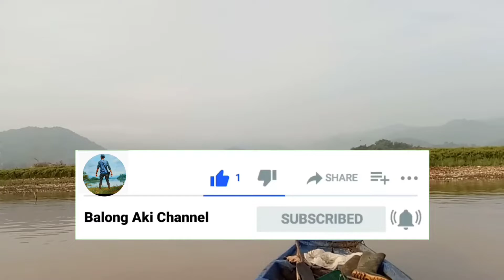jatigede mengalami pendangkalan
pendangkalan di perairan ternyata terjadi di waduk jatigede dan menimbulkan banyak rumput dan tanaman liar lainya